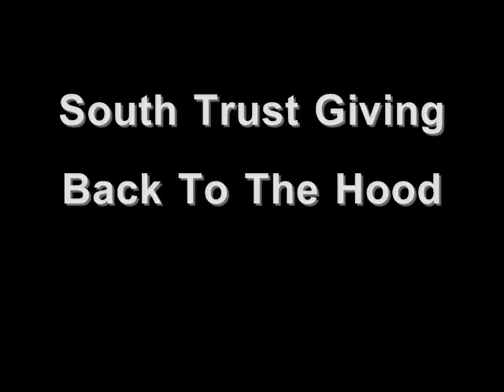South Trust Studios"Giving Back"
Thank god i can help when i get rich iam giving back all the time...